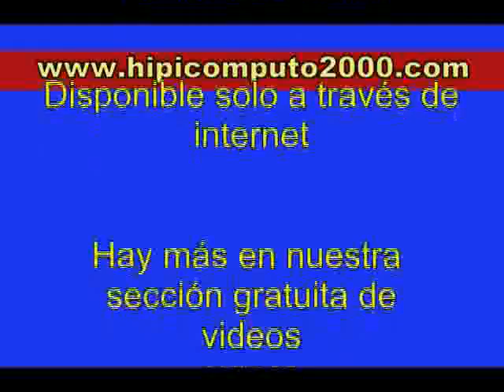Clásico Ciudad de Caracas [Gr. 1] 2013 - La Rinconada